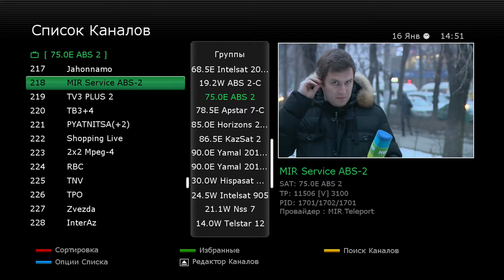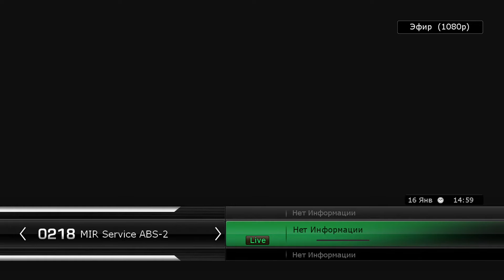Мир 24. Подготовка к выпуску новостей в студии. Feed из Бишкека. Весёлая ведущая